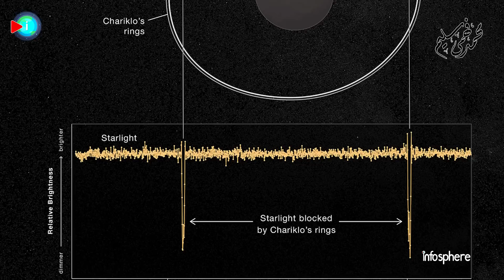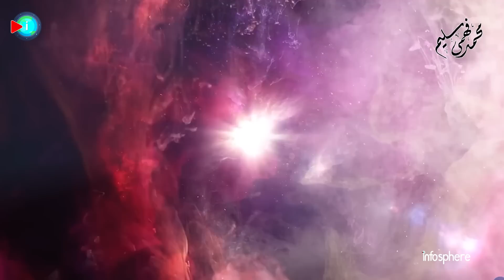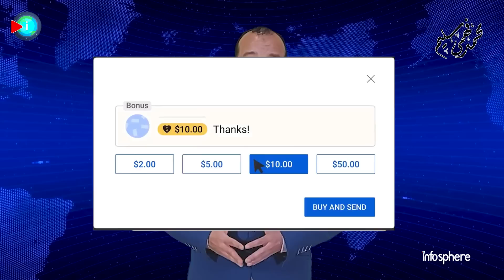خمسة من أغرب اكتشافات تلسكوب جيمس ويب في عام 2023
من المجرات الساطعة بشكل غير مفهوم إلى الحياة على الكواكب الغريبة، إلى إمكانية تغيير القوانين والنماذج القياسية للكون، إليكم أغرب اكتشافات تلسكوب ويب لعام 2023.

فواصل الحلقة
00:00  مقدمة
02:43  النجوم المظلمة
04:07  علامة استفهام كونية؟
05:18  النيران الكونية الملتهبة
07:26  مصنع النجوم الغريب
08:32  جيمس ويب يرصد أصغر جرم سماوي
09:18  الكويكب الحلقي العجيب
11:34  رسالة هامة